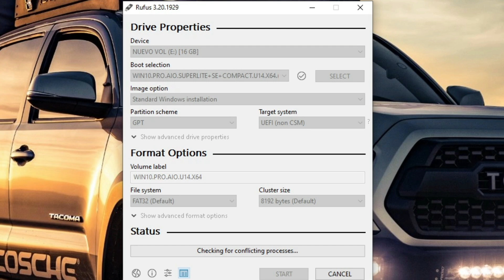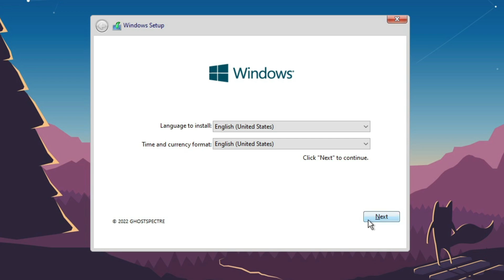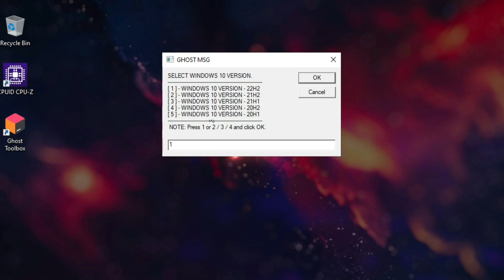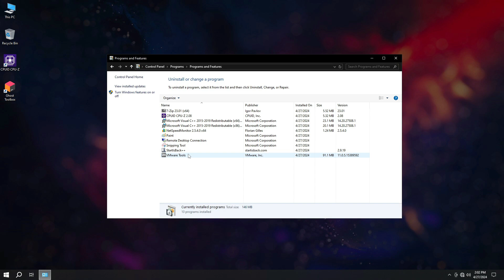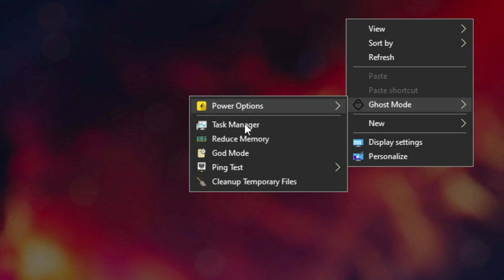How to Download and Install Windows 10 Ghost Spectre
🎁How to Install Windows 10 Lite In this video, we’ll show you how to download and install Windows 10 Ghost Spectre, the lightweight and optimized version of Windows 10 that’s perfect for boosting your PC's performance! Ghost Spectre is designed to offer faster system speeds and better performance by removing unnecessary components. We’ll guide you through the installation process so you can easily set up Windows 10 Ghost Spectre and enjoy smoother performance on your computer.